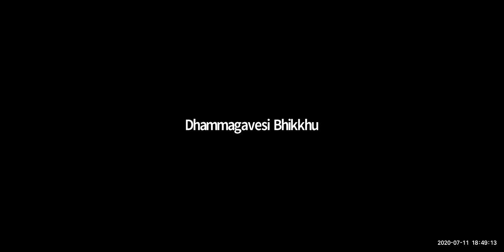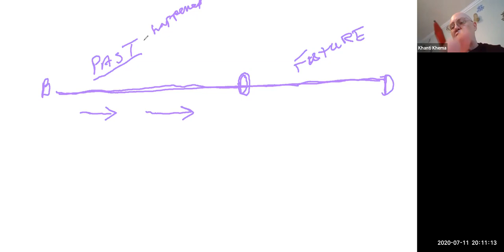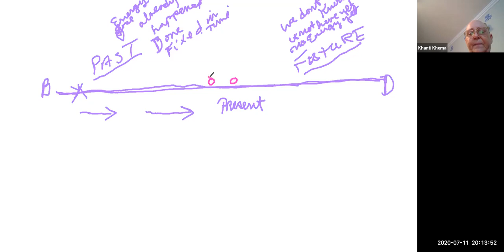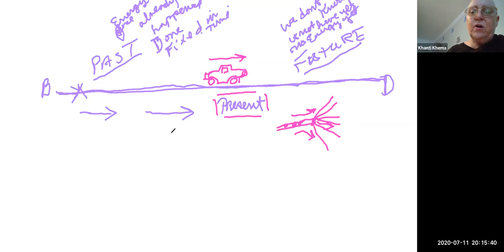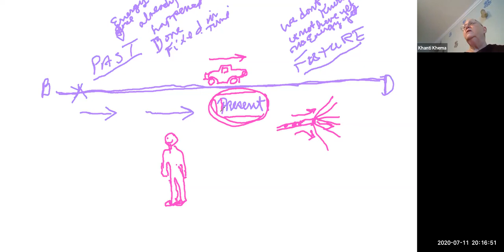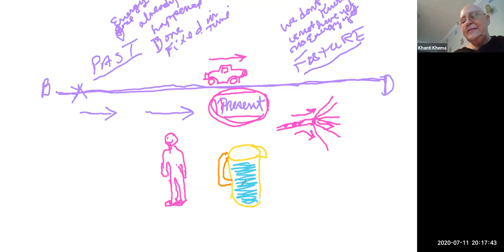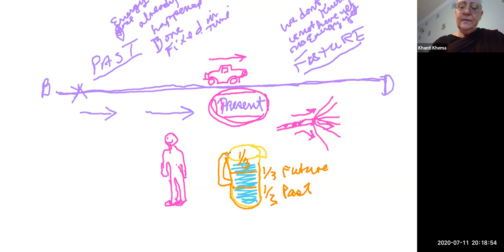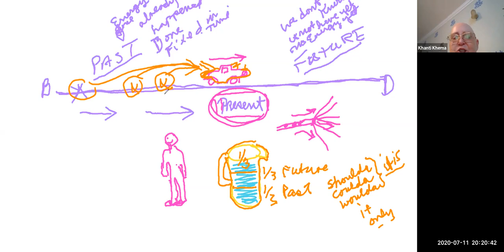MN-78: Samaṇamuṇḍika Sutta - Developing Wholesome Habits and Intentions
MN 78 - Sutta Reading by Ven. Khanti Khema

1) Every Wednesday 6.30 PM India | 8 PM Indonesia | 9 PM Malaysia
Meeting ID: 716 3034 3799
Password: 1234

2) Every Sunday 2.30 - 5 PM India | 7.00 - 9:30 PM Sydney
Meeting ID: 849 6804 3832
Password: 1234

3) Every Sunday 6 PM  India (Hindi Meeting with Rajiv Dinesh)
Password: 1234